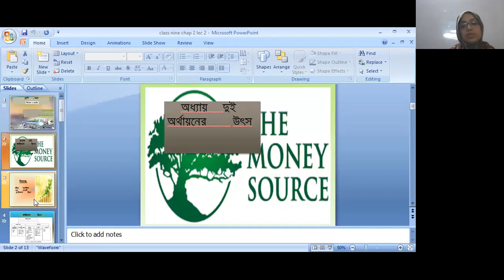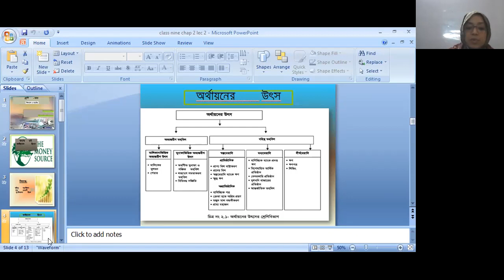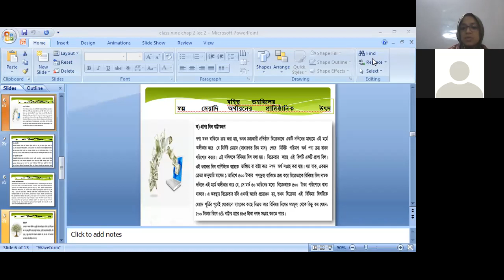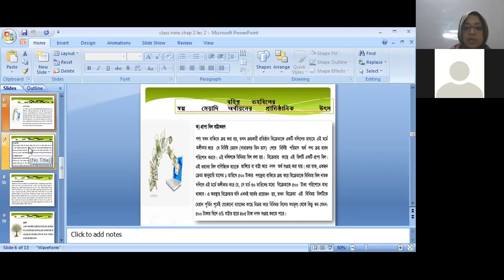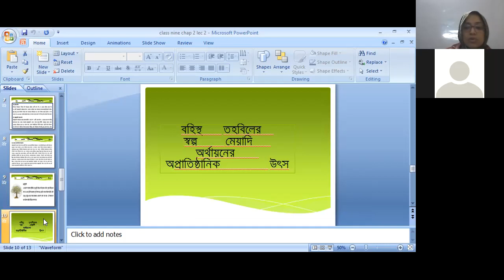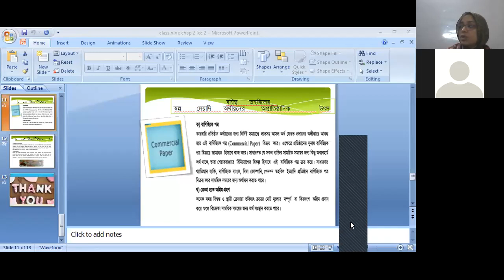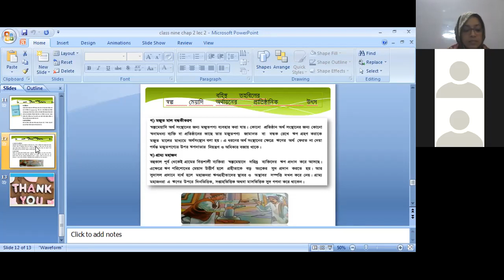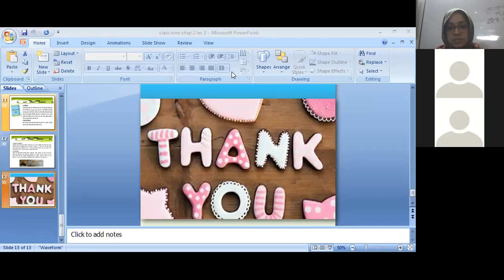nine fb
bs b